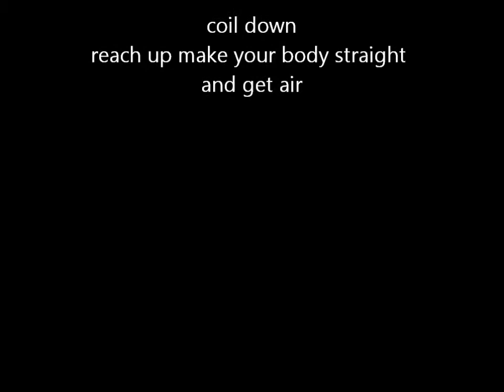How to Serve like Ivo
How Animals Eat Their Food | MisterEpicMann Brain Tricks - This Is How Your Brain Works How It